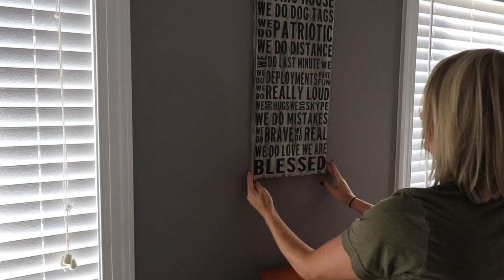WHOLE HOUSE CLEAN WITH ME 2019|EXTREME CLEANING MOTIVATION|CLEANING MY ENTIRE HOUSE-JESSI CHRISTINE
Hey guys! Today I am doing a whole house cleaning routine for y'all! I know you love these! When I do this style of clean with me it really gives you a ton of cleaning motivation!
Today's video is a collab with my friend Ashley from "Til Vacuum Do Us Part". You can get double the motivation by watching her "Whole House Clean With Me" video after mine!

Office Furniture
Filing Cabinet
Office Chair
Round Rug
White Bedding from Walmart

♡ My Living Room Rug
♡ Cute Farmhouse Chippy Stand
♡ My Living Room Paint Color is "Perfect Greige"
♡Master Bedroom Paint Color: “Quietude”

My Dyson Vacuum
Clorox Toilet Wands
Vlogging Camera
Camera Canon 80D
Canon 50 mm 1.8 Lens
Tripod I use
Studio Lighting